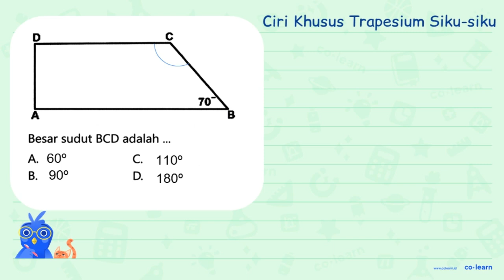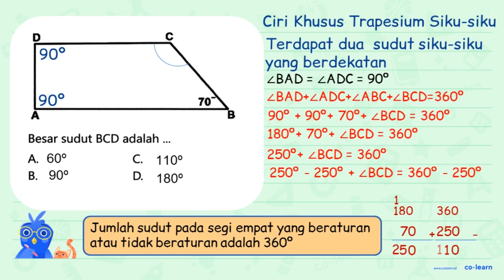70 Besar sudut BCD adalah A 600 C 1.100 B. 900 D. 1.800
70 Besar sudut BCD adalah A 600 C 1.100 B. 900 D. 1.800

Topik atau Materi: Pengukuran Sudut (menggunakan Busur Derajat) - Pengukuran Sudut - Geometri - Matematika Kelas 4 SD -

Sumber Soal: Top Modul Lulus USM SD 2018, TSG, 2017 , N/A

00:00 : Bedah Soal
01:00 : Konsep, rumus dan pengertian Pengukuran Sudut (menggunakan Busur Derajat)
01:18 : Langkah penyelesaian soal
01:14 : Jawaban akhir
01:44 : Penutup